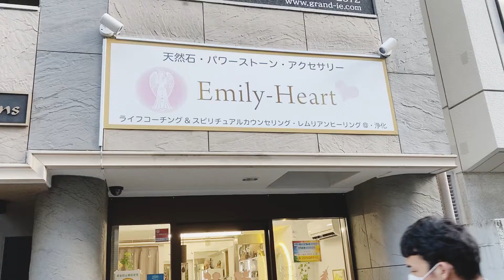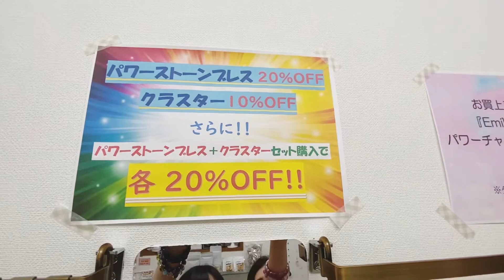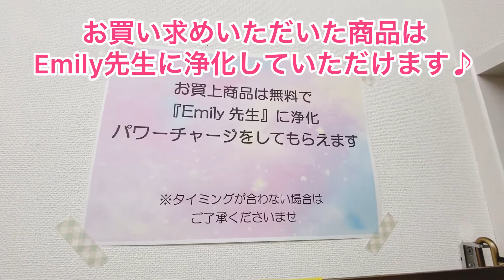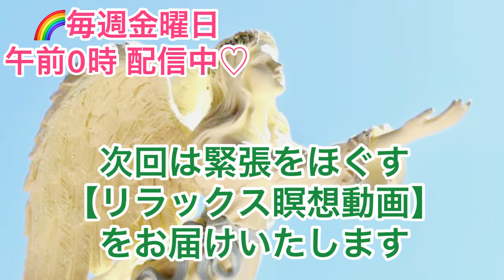エミリーハート店内ツアーへようこそ💕 【レアな天然石】やカウンセリングルームも公開しちゃいます♪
🌟【心と体が喜ぶ癒しエネルギー】の商品を皆様にお届けいたします♪

🌟たくさんの天然石や自然の恵みに囲まれてとても癒される空間となっておりますので、ぜひ遊びにいらしてくださいね😊

🌟築地のエミリーハートでは、毎日たくさんの方が明るい未来へ進んでいけるようにサポートをさせていただいております♪

💕Emily  Heart(エミリーハート)💕
中央区築地にある心と体の癒しスペースです✨

🌼販売スペース🌼
〜天然石原石・パワーストーンブレスレット・アクセサリー・浄化グッズ・エッセンシャルオイル・健康食品〜

💓カウンセリングROOM💓
〜スピリチュアルカウンセリング&ライフコーチング、レムリアン・ヒーリング®️、遠隔レムリアン・ヒーリング®️、マタニティーカウンセリング、浄化、遠隔浄化、写経・写仏〜

ぜひ、お立ち寄りくださいね💕